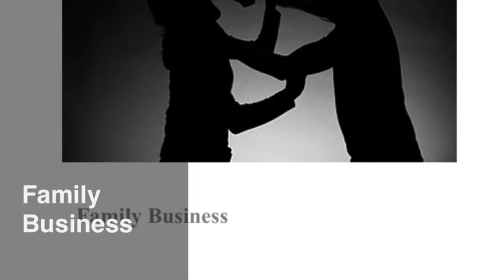Family Business: Antigone Movie Project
Video by Eduardo Arazoza, Carlos Enriquez, Jordan Fernandez, Julian Legido, and John Billoch